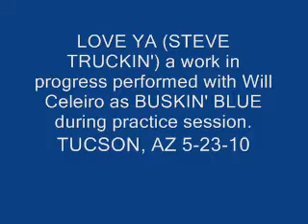LOVE YA.wmv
A work still in progress.